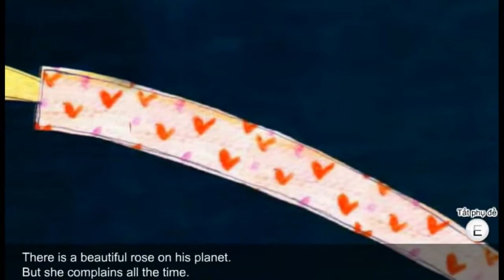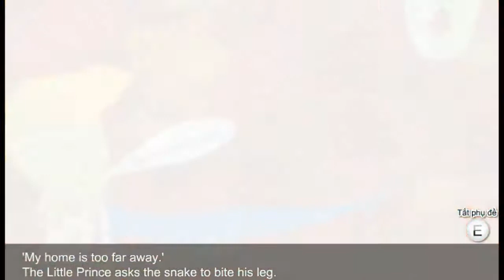Little Prince - Digital library